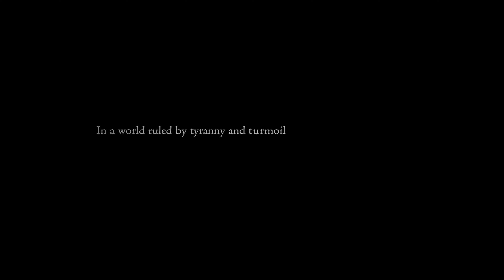Awesome New Final Fantasy 16 Gameplay (4K60FPS)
Final Fantasy XVI Gameplay Trailer - Final Fantasy 16 PS5 Gameplay - Final Fantasy 16 Walkthrough - Final Fantasy 16 Gameplay Walkthrough

Final Fantasy XVI is an upcoming action role-playing game developed and published by Square Enix. It is the sixteenth game in the mainline Final Fantasy series and is scheduled to be released for the PlayStation 5 in summer 2023. The game is set in the land of Valisthea, a continent with six factions on the verge of conflict due to a spreading malady called the Blight. Final Fantasy XVI is being produced by Naoki Yoshida and with Hiroshi Takai as main director and Kazutoyo Maehiro as creative director & writer.